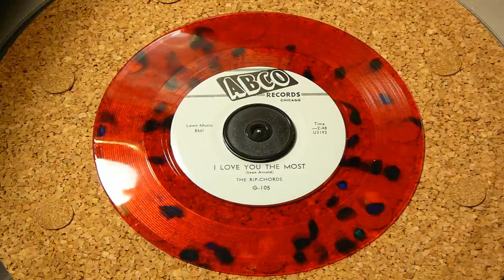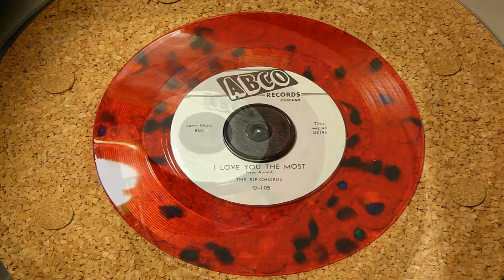I Love You The Most - The Rip-Chords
The Rip-Chords started out in Chicago as the 5 Knights Of Rhythm. They were: John Gillespie (alto), George Vinyard (first tenor), David Hargrove (second tenor), and Lester Martin (bass). Within a year of the group's formation, 17-year-old tenor/songwriter Leon Arnold joined. It's unclear whether Leon was a replacement or an additional member (which would have meant that the group wasn't called the "5 Knights Of Rhythm" originally).

They admired the Flamingos and the Moonglows, but could imitate most of the popular groups of the day. In spite of this, their repertoire consisted mostly of original material.

Their manager was Ted Daniels, who also managed the Calvaes and the 5 Thrills. These groups practiced at his house on South Indiana, and soon the Knights would be practicing there too.

In the spring of 1955, the 5 Knights Of Rhythm auditioned for Vee-Jay. The company seemed to be less than thrilled with the group, but liked the songs Leon Arnold had written. This resulted in a split session with the El Dorados, held on June 8. The Knights recorded "Forever Loving You" and "Lorrie"; the El Dorados waxed "Now That You've Gone" and "What's Buggin' You Baby."

Vee-Jay was slow in releasing the 5 Knights' songs (in fact, had no plans to release them at all). On the contrary, on October 21, the company had the El Dorados record "Forever Loving You" (as "I'll Be Forever Loving You"). Disgusted, the 5 Knights Of Rhythm left Vee-Jay and changed their name to the "Rip-Chords."

(Note that another Leon Arnold composition, "Lights Are Low," would be recorded by the El Dorados in November 1957.)

They then turned to Eli Toscano, owner of Abco Records, named after his AB Television And Record Sales store on West Roosevelt. They recorded at least two songs for Abco: "Let's Do The Razzle Dazzle" (led by Lester Martin) and "I Love You The Most" (led by Leon Arnold).

Released in June 1956, the platter was dismally reviewed on June 23 ("Razzle" rated "fair" and "Most" rated "poor"). Other reviews that week went to the Cleftones' "Can't We Be Sweethearts," the Teen Queens' "Billy Boy," Shirley & Lee's "Let The Good Times Roll," Mabel King's "Alabama Rock 'n' Roll," the Heartbeats' "People Are Talking," the Orioles' "Happy Till The Letter," the Empires' "Don't Touch My Gal," the Kool Gents' "This Is The Night," the Bop-Chords' "Castle In The Sky," and Sugar & Spice's "Don't Be A Bunny." In August, Eli Toscano decided to rename the label "Cobra."

Most of the Rip-Chords' appearances were at dances and clubs in the Chicago area. In August 1956, they appeared at a picnic, along with the El Dorados. In September, they were part of a show at Memorial Auditorium, with the El Dorados, the Dells, the Clouds, and Otis Rush.

Not surprisingly, the record didn't take off, and by the end of the year, the group had broken up. Rightly or wrongly, they blamed it all on Ted Daniels' poor management.

After the Rip-Chords' demise, Leon joined the Calvaes as a fill-in member (he wasn't on any of their recordings). In 1961, he did a demo session for Mercury and a single record for Bunky Sheppard's Wes label, before giving up the music business for good.